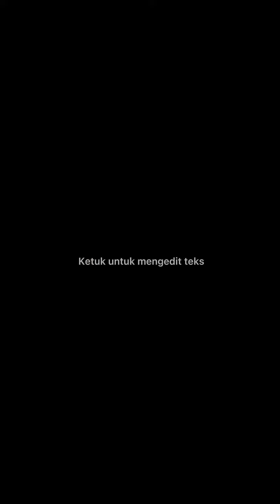TUTORIAL EYESHADOW BY GALIH MAKEUP ARTIS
GALIH MAKEUP ARTIS
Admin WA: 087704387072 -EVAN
Klik link di bawah untuk beli produk yg aku pakai di shoppe
msha.ke/galih_makeupartist

Sneaer Cleaner
Pembersih Sepatu Dan Tas :

Bedak :
Make Over :

Makeup
Cosmetic :

makeup pengantin
make up pengantin
Makeup academy
Sekolah makeup
Mua
Mua Indonesia
Mua pengantin
Rias pengantin
Khadijah makeup
Sanggul modern
Makeup wisuda
Hena pengantin
Wedding
Kecantikan